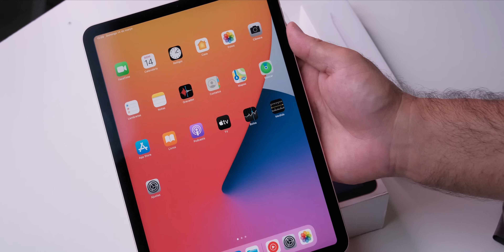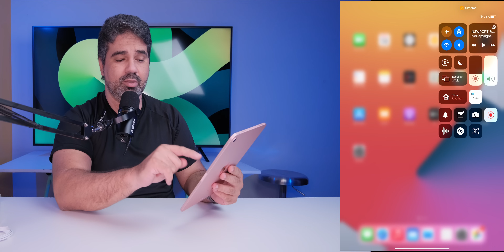Apple iPad Air 4ª Geração - Unboxing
⭐️Compra o iPad e Acessorios 👇

👉 Minha Vitrine na Loja Amazon👇

⭐️ Todos os produto são vendidos e entregues pelas lojas oficiais: Mercado Livre, Amazon e Magalu. Para ficar por dentro das ultimas ofertas entre no meu canal de ofertas do Telegram, tem ofertas e cupons de desconto todos os dias.

🤔 Você tem duvidas? Entra no Grupo ou canal do Telegram, eu ou a galera que está lá pode te ajudar! ⬇️